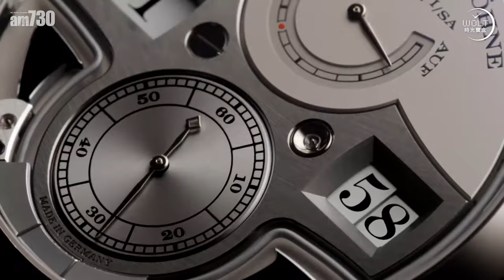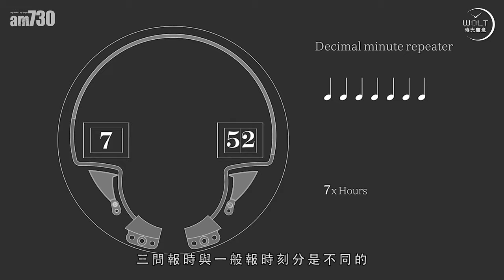【一周表事回顧】功能篇 三問表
這表值幾百萬，就因為它懂發聲？！
明明，它的出現與你無干，
明明，你根本不需要它，
偏偏，你就要花幾百萬來買一隻表，
開聲聽聽這影片，然後，
準備提款去吧……

bmgproductionmusic